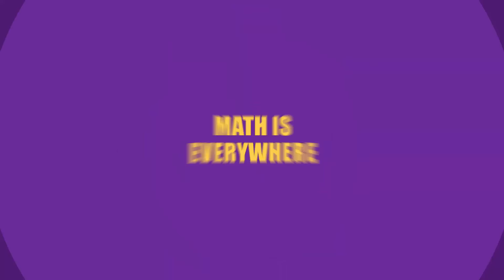What is Mathematics?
What is Mathematics? Explained using animations and illustration Video.

Timestamp:

00:00 Introduction
00:30 Importance of math
01:04 Math in modern life
01:27 Is math difficult and confusing?
01:53 Mathematical thinking